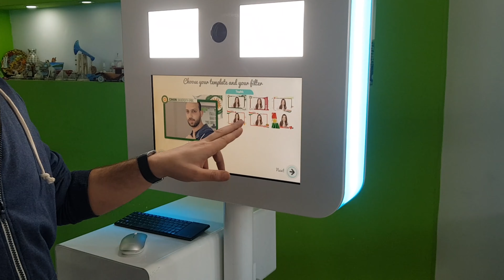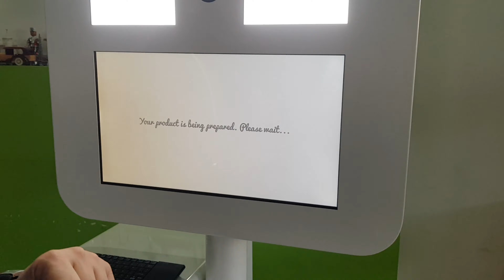HAVAL Photo-Me (selfie booth)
Customers are happy for using our machines (selfie booth)
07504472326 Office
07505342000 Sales